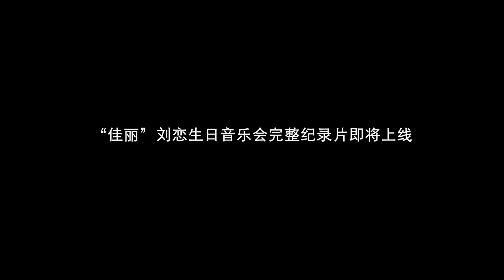刘恋真乙工作室 | 久等了💚 乙带着#刘恋首场个人音乐会佳丽 纪录片预告来啦！刘恋MrMiss 全纪录正在路上💪🏻